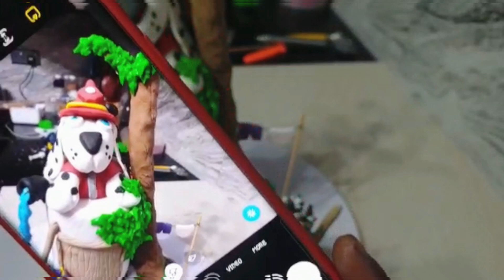Cake decoration tutorial